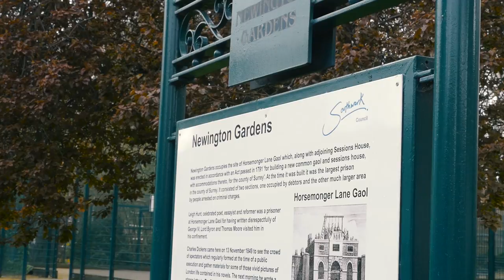Inspiring Minds Episode 2 - Peter Tatchell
Michael Urwin talks to human rights activist Peter Tatchell.